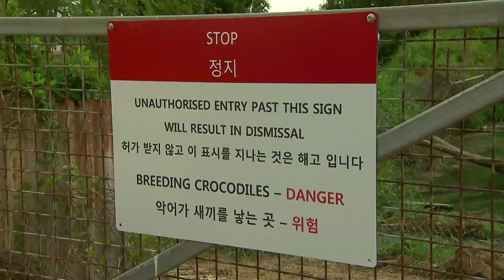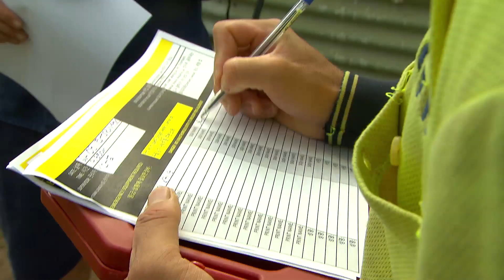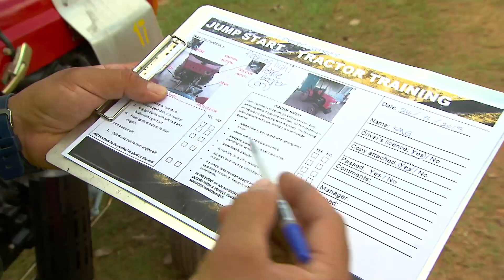Not a croc – safety in the crocodile industry supply chain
In a more unusual case study, this seminar looks at work health and safety in supply chains in the crocodile industry - no croc!